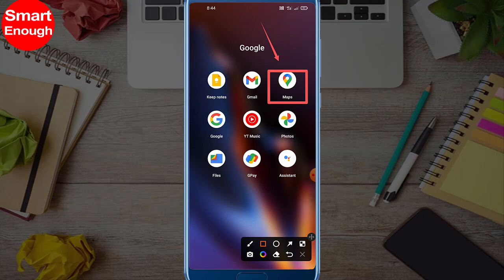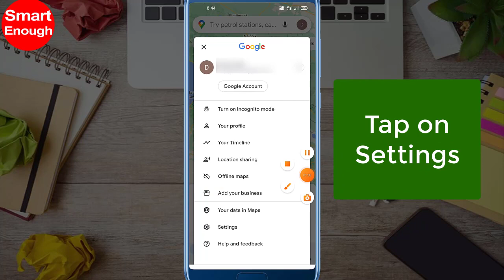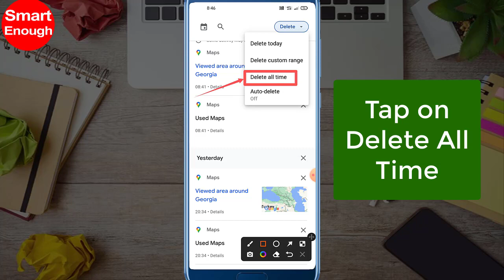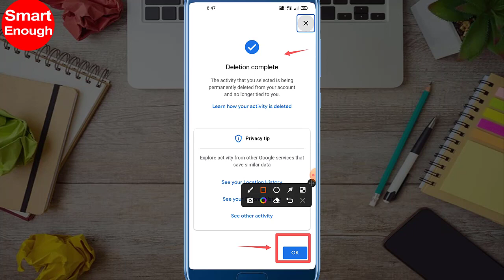How to Delete Google Maps History?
How to clear Google Maps history on android? How to delete all Google maps history step by step guide? How to Delete Google Maps Search History? How to Delete Your Google Maps History?